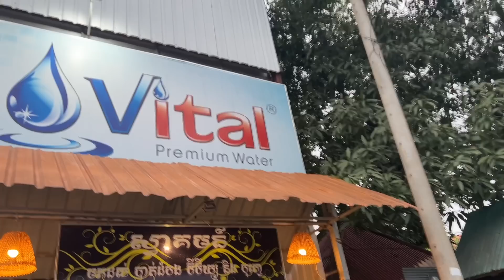ថ្ងៃនេះនាំកូនៗមកញាំ BBQ ទៀតហេីយ មកលេីកនេះ ញាំបានច្រេីនមុខណាស់